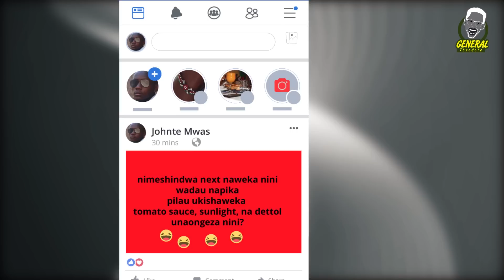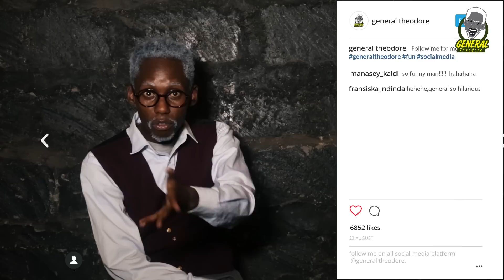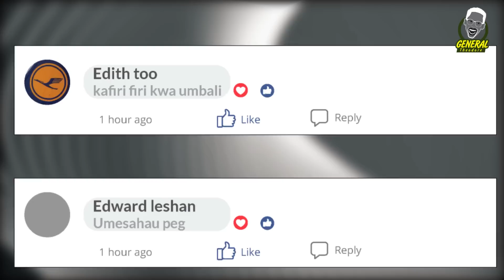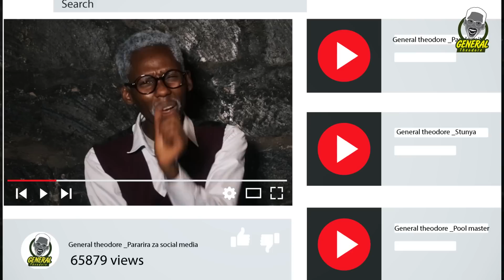Pararira za Social Media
A show by General Theodore that highlights the trending posts, comments and views across all social media platforms.
Show some love by sharing with friends and add comments .I will reply.